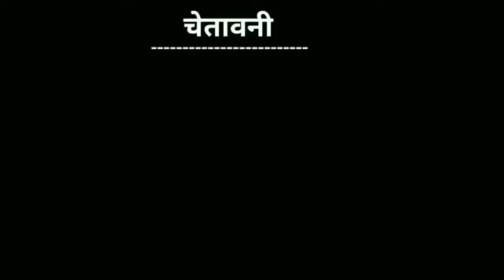gulzaar chhaniwala songs | gulzaar new song | jug jug jeeve gulzaar chhaniwala songs vs billu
gulzar new song
gulzaar chhaniwala new song
gulzar channiwala song new 2020
gulzar channiwala song dj
gulzar channiwala song new
gulzaar Chhaniwala
Latest Haryanvi Songs 2020 thandi thandi
Chandrasekhar

Babu Degya, gulzaar chhaniwala, gulzaar chhaniwala new song, babu degya gulzaar chhaniwala, babu degya teaser, new haryanvi songs haryanavi 2020, gulzar channiwala song dj, gulzaar chhaniwala song